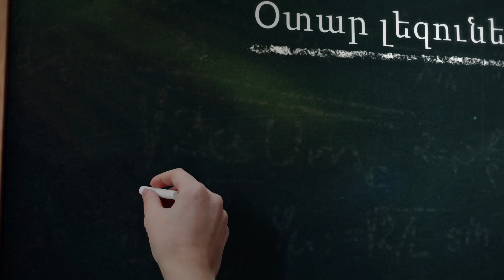ASK Education center. Comercial by Sirak Ohanyan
Voice: Sirak Ohanyan